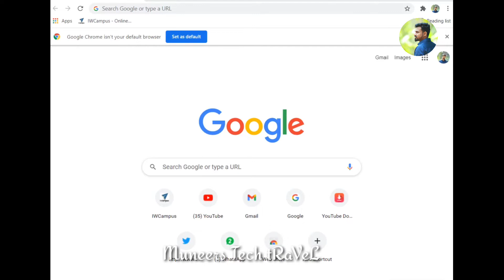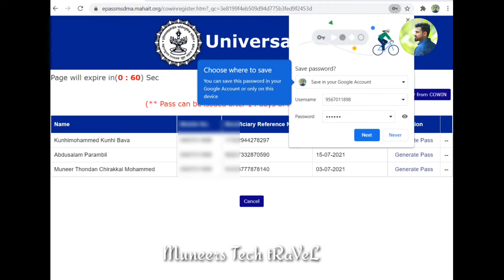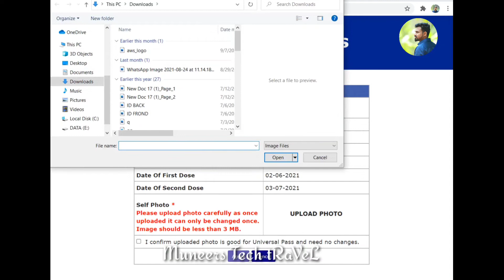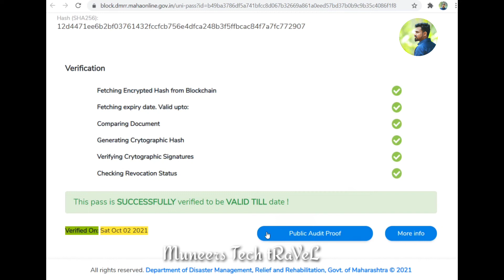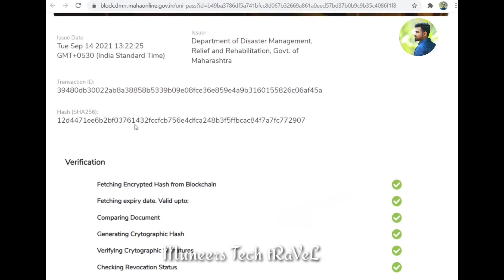Download Vaccine Certificate നിങ്ങളുടെ ഫോട്ടോ വെച്ച Vaccine സർട്ടിഫിക്കറ്റ് ഡൌൺലോഡ് ചെയ്യാം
നിങ്ങളുടെ ഫോട്ടോ വെച്ച Vaccine സർട്ടിഫിക്കറ്റ് ഡൌൺലോഡ് ചെയ്യാം|Download Vaccine Certificate With your photo
How to change Modi photo from vaccine certificate
how to remove modi photo from vaccine certificate